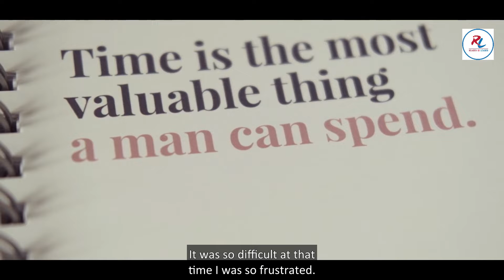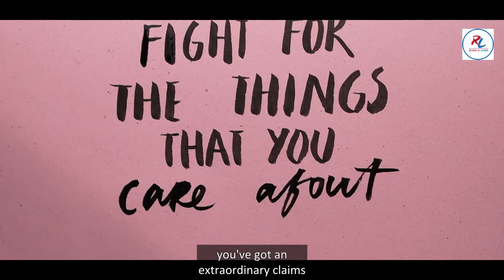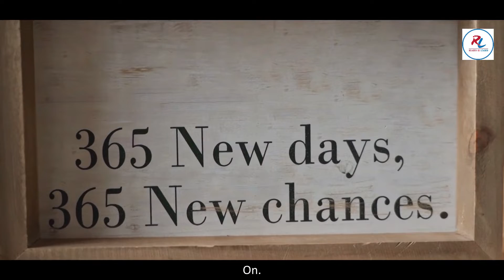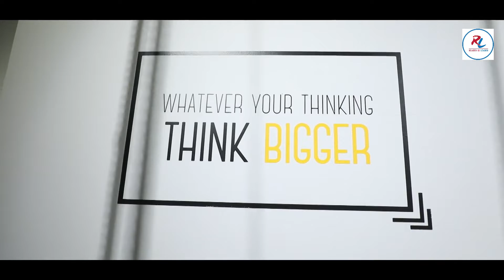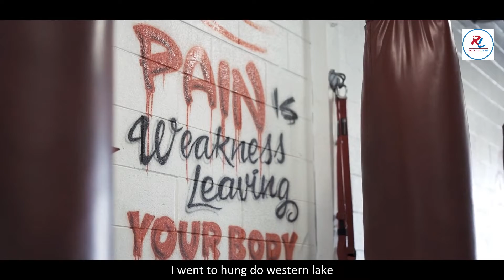Jack Ma - How I Overcame Failure | Reader is Leader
Reader is Leader

readerisleader
Bob Proctor
Brian Tracy
Jack Maa
Personal Development
Professional Development
Motivation
Motivational
Motivations
Personal Growth
Subtitles
English Subtitles